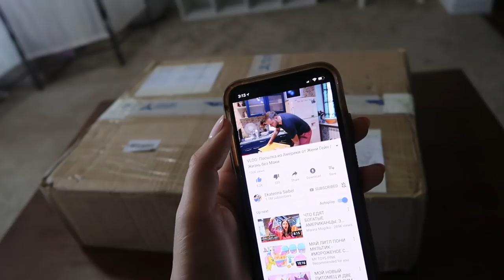БАНК АСТАНА УКРАЛ МОИ ДЕНЬГИ! ПОСЫЛКА ОТ КАТИ САЙБЕЛЬ ИЗ КАЗАХСТАНА!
Прошу поддержать максимальным репостом! Лайками и комментариями, хочу чтобы меня услышали!